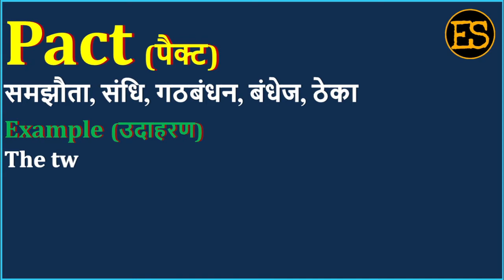Pact Meaning in Hindi | Pact का अर्थ | Pact Means | Pact Example | Pact Synonym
इस वीडियो में आप Pact का हिंदी में अर्थ, Pact ka spelling, Pact का pronunciation, Pact को कैसे बोला जाता है , Pact   को बोलने का सही तरीका क्या है , Pact उदहारण  के साथ, Pact का English meaning, Pact को  सीखेंगें,

तो आइये एक मिनट में  सीखते है Pact  को इस वीडियो से।

1) English for all Competitive EXAMS
 2) Spoken English for Interviews
 3) Basic English Speaking
 4) Remove Fear to Speak English